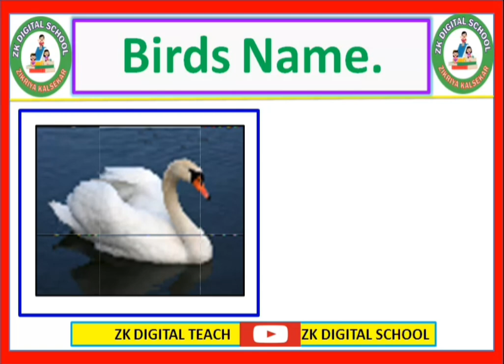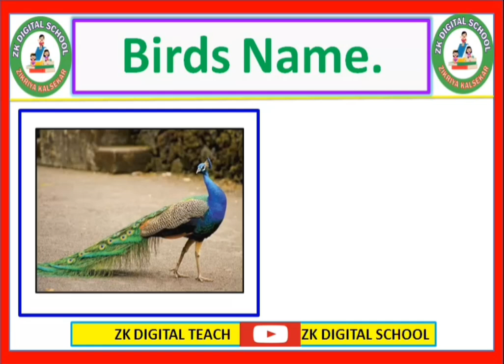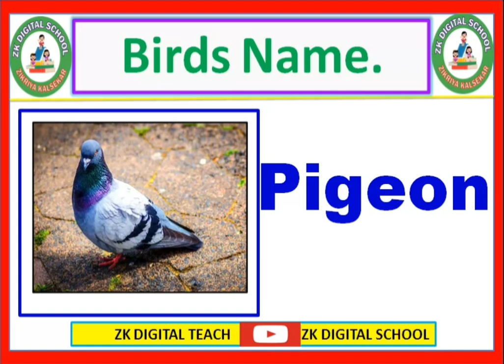Birds name || English work book || birds name with picture